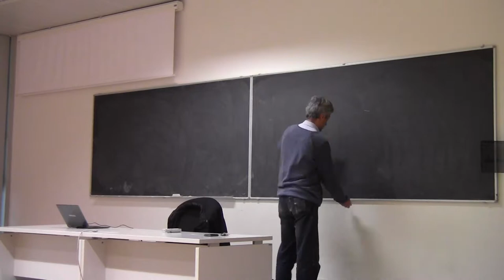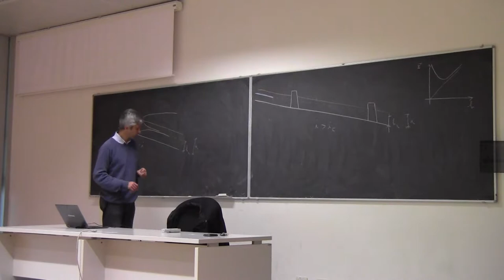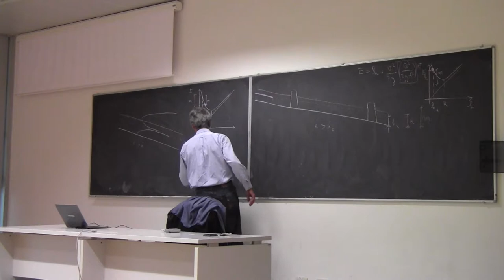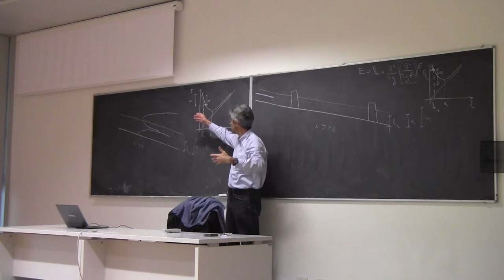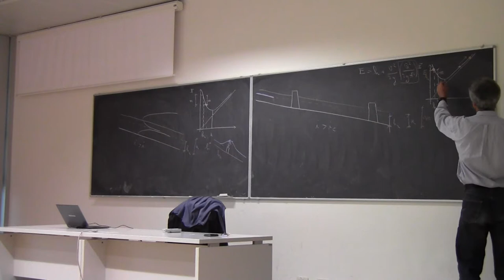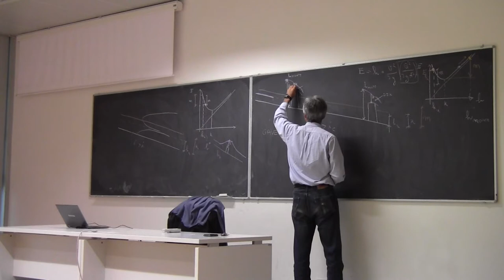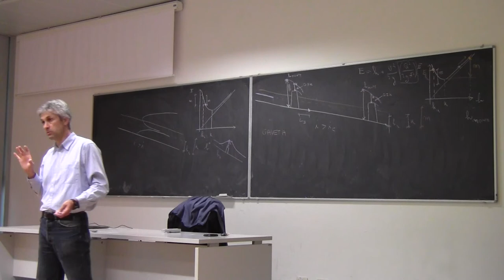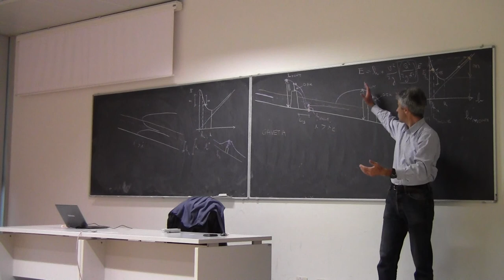Costruzioni Idrauliche 10 novembre 2014 - Parte 1